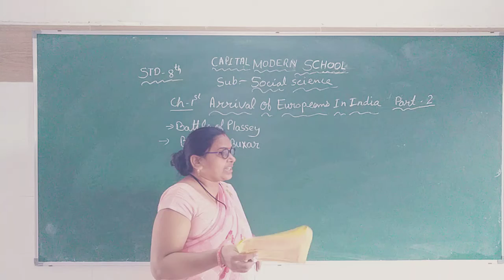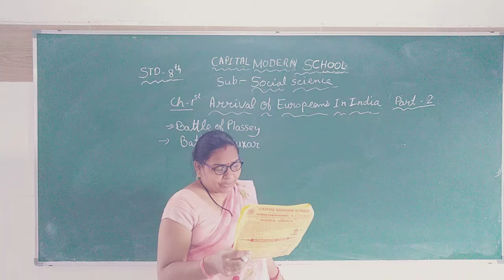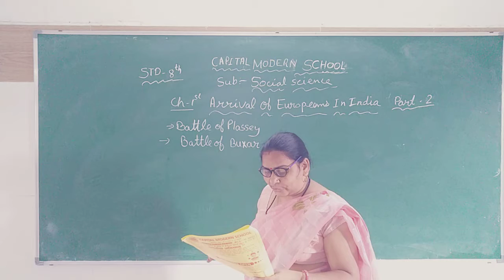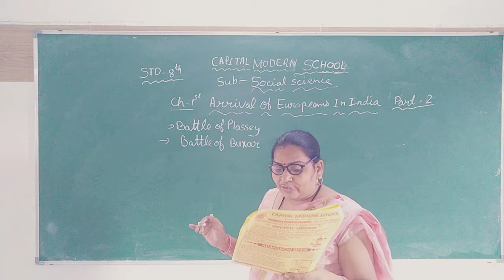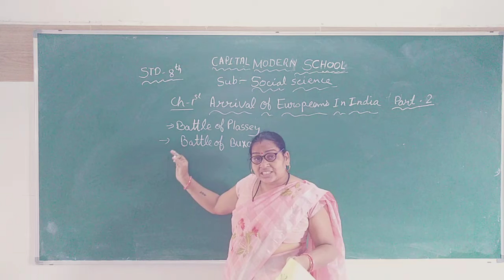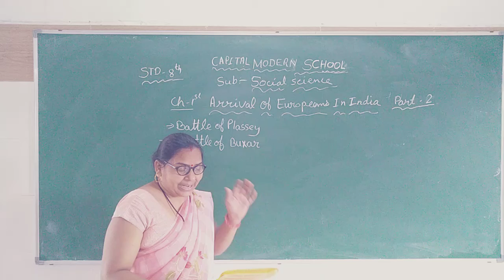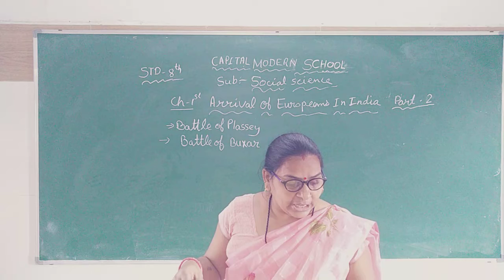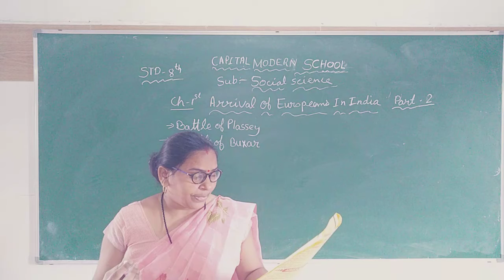STD 8 || ENGLISH MEDIUM ||SUBJECT SS || UNIT 1 PART 2|| RENUMAM CAPITAL MODERN SCHOOL